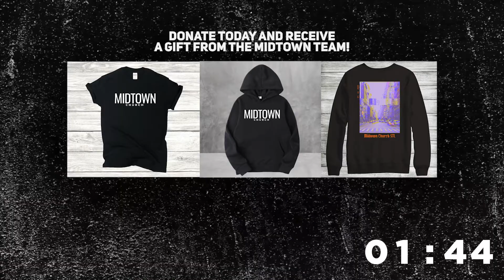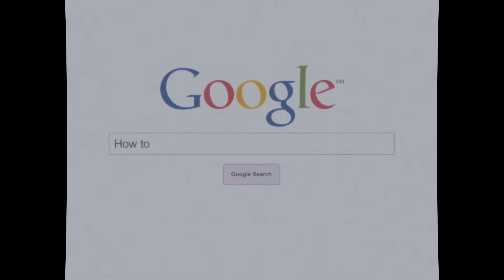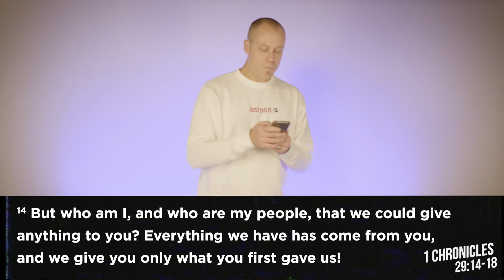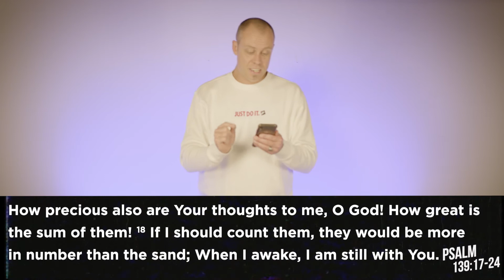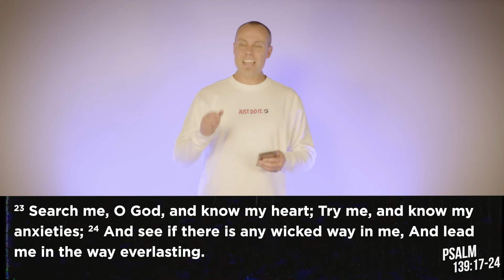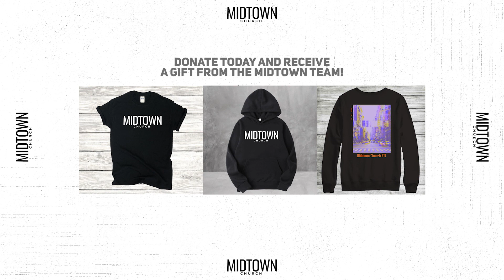"How To" Pt.1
Pastor Jeff is kicking off Midtown's brand new series! "How to..."

Midtown Church at home!

Sunday Live Stream 11.01.20